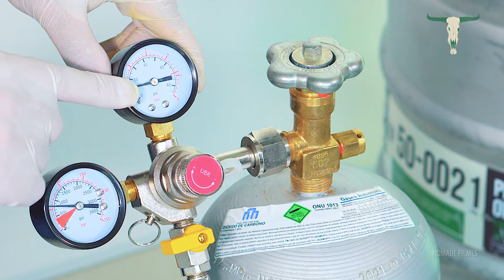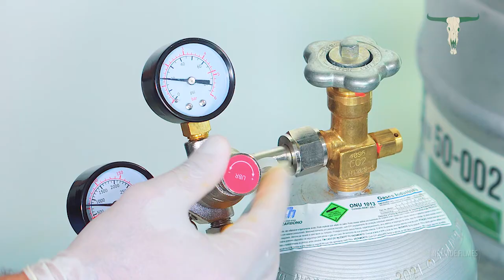Tutorial Montagem Chopeiras Faroeste Beer